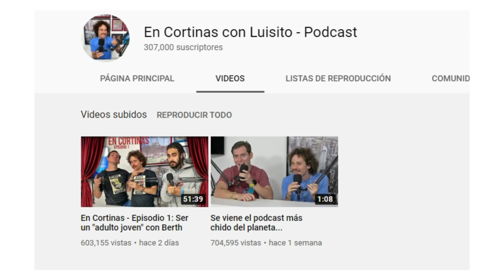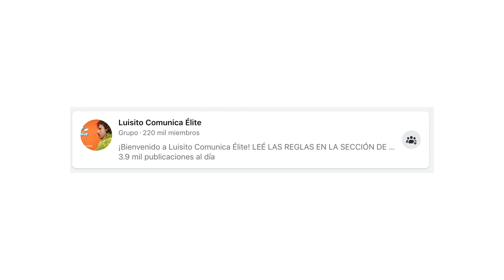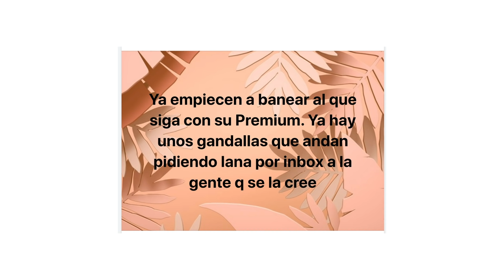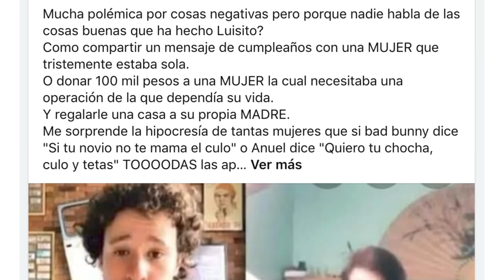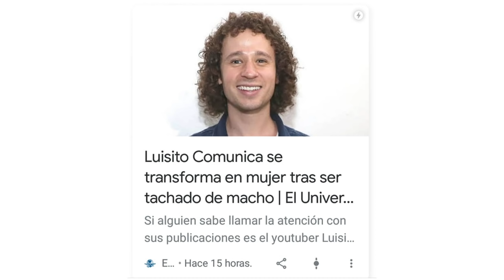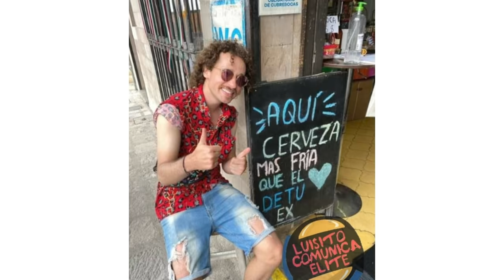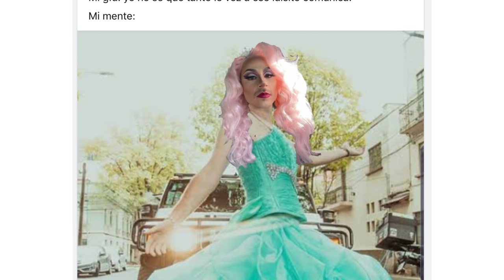Una foto me metió en problemas...